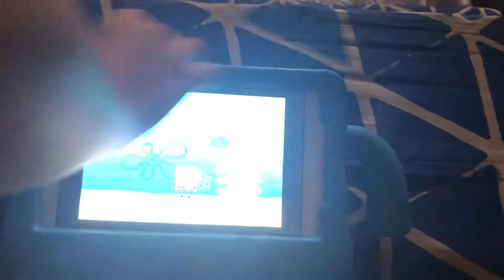Hand slapping patrick